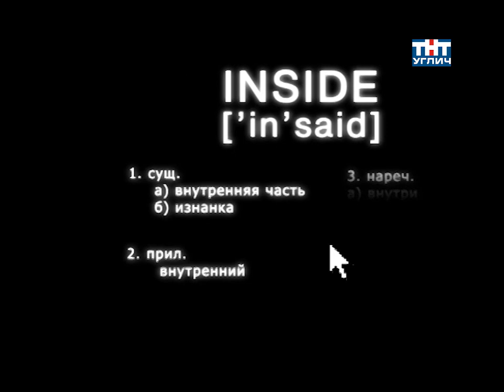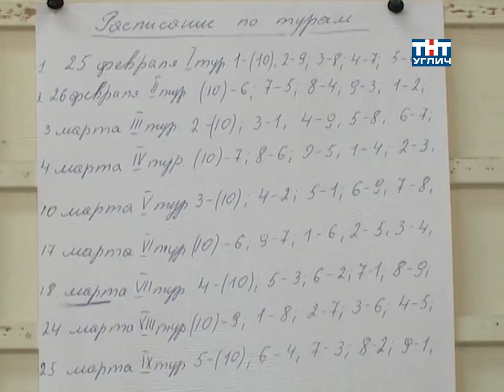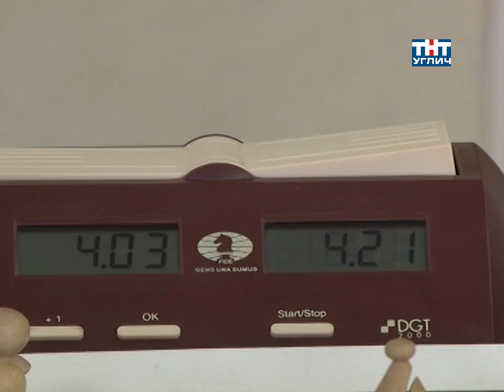2014/05 – Спортивная панорама | INSIDE. Шахматы